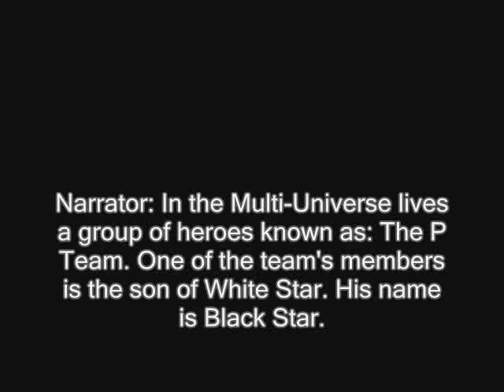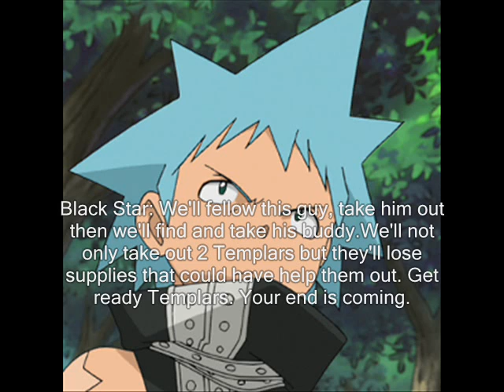Blackpool Part 24: Black Star and Tsubaki heard of Templar Orders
Black Star and Tsubaki talks about The Templar Orders and Maka's Birthday, meanwhile one of the Templar Orders members are sent by the leaders. Black Star and Tsubaki decided to follow them.